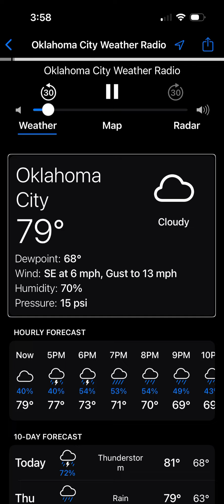NOAA weather radio EAS #59, severe thunderstorm warning in Oklahoma